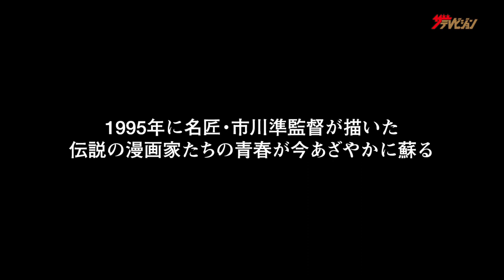“漫画の神様”手塚治虫らが暮らした伝説のアパート「トキワ荘」の日常!? 『トキワ荘の青春 デジタルリマスター版』予告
俳優の本木雅弘、大森嘉之、古田新太、生瀬勝久、鈴木卓爾、阿部サダヲ、さとうこうじ、翁華栄、松梨智子、北村想、土屋良太が2021年2月12日より公開の映画『トキワ荘の青春 デジタルリマスター版』に出演する。

手塚治虫や藤子・F・不二雄、赤塚不二夫などの夢多き若者たちが切磋琢磨し、あたたかくもほろにがい青春の思い出を、懐かしき昭和の空気感をそのままに描き出したこの傑作が、デジタルリマスター版として映像化。時代を超え、美術セットで再現されたトキワ荘をはじめ、昭和 30 年代の風景 や時代の空気をそのままに、さらに光り輝いてよみがえった感動がうかがえる。